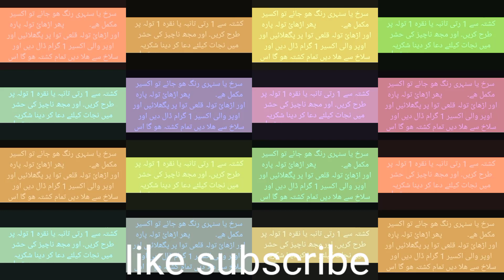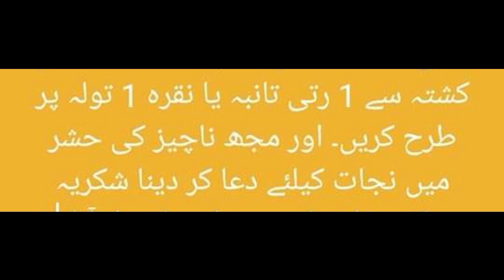life changing video !!! information kimia giri channel !!! کیمیا کا راز